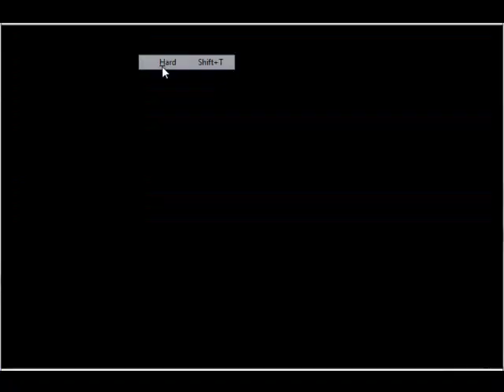Let's Play Duck Hunt and Camtasia Studios Test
I play a bit of Duck Hunt and test out Camtasia Studios